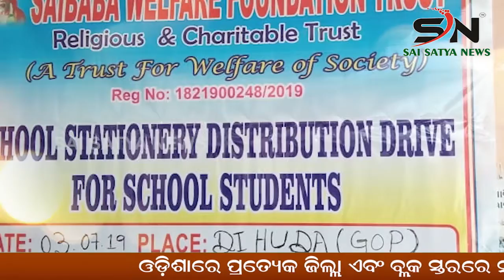BERHAMPUR :କୁକୁଡାଖଣ୍ଡି ପ୍ରାଣୀ ଚିକିତ୍ସାଳୟରେ ତାଲା, ଚାଲିଗଲା ଅସହାୟର ଜୀବନ |ODISHA |SN_NEWS